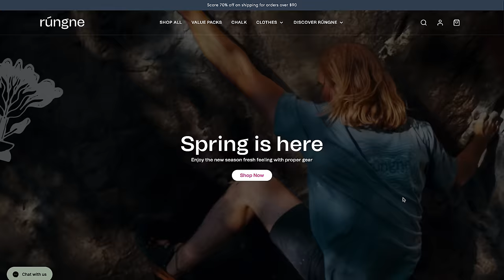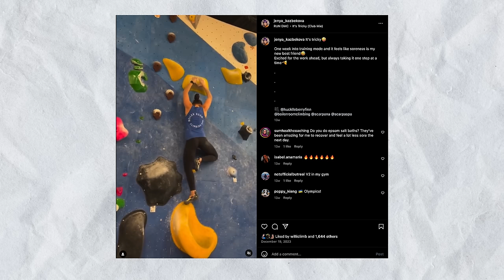What it Takes to Become an Olympic Climber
Use code "FREECHALKJR" to get FREE Magdust with every Rungne Purchase & Climb Like A PRO!

Chapters:
0:00 intro
1:11 Warm Up
2:00 Hard Boulders
21:48 Campusing
32:17 Conditioning